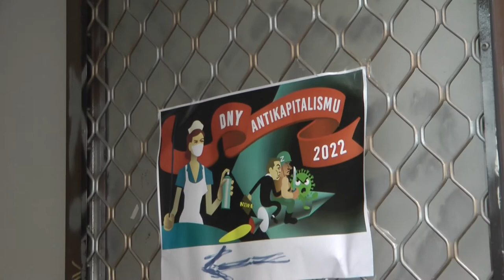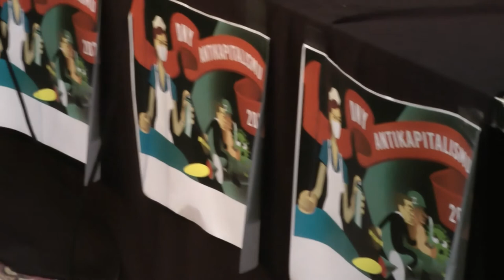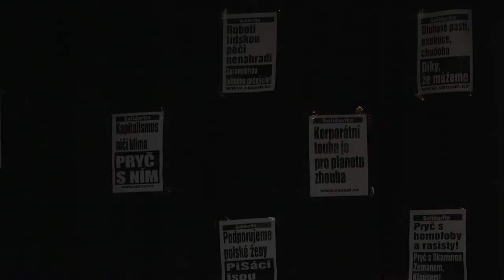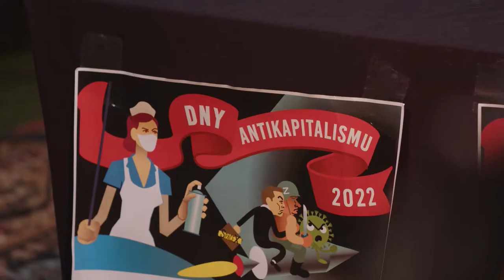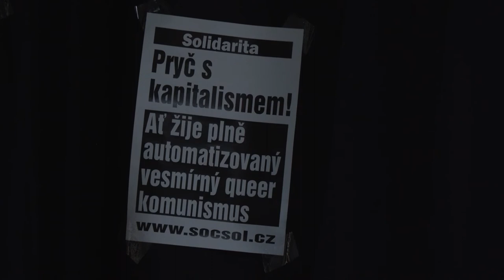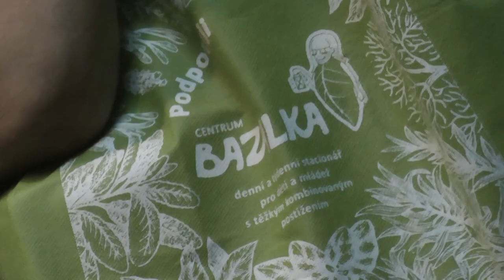Proč vznikají války: marxistická teorie imperialismu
Putin je šílenec, a proto zaútočil na Ukrajinu. Tak by se dalo shrnout obvyklé vysvětlení původu současné války na východě Evropy. Stejně tak někteří říkali, že G. W. Bush je blázen a zaútočil na Irák. Pokračovat bychom mohli dál. Je však opravdu za všemi válkami psychická choroba nebo idiocie těch, co mají moc?
Klasická marxistická analýza opírající se o dílo Marxe, Engelse, Lenina, Luxemburgové a Bucharina, nalézá podstatu válek v samotném jádru kapitalistického systému - v principu vzájemné konkurence mezi jednotlivými kapitály a jejich propojení se státem. Co nám může říct o současné krizi na Ukrajině a o budoucnosti mezinárodních vztahů?

Jan Májíček, aktivista, publicista a člen Socialistické Solidarity
Martin Churáň, aktivista, publicista a člen Socialistické Solidarity